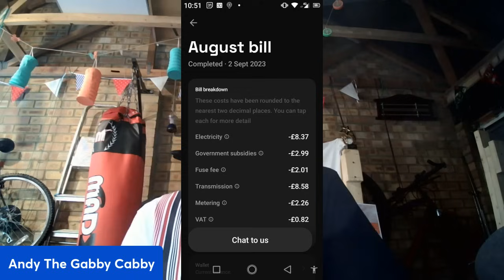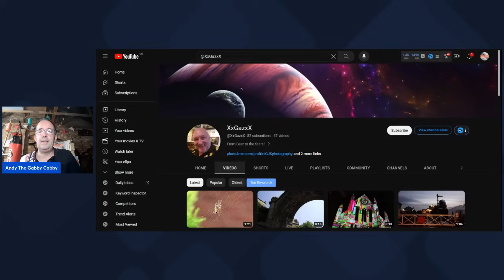Smart Meters This is a SHOCKING Story